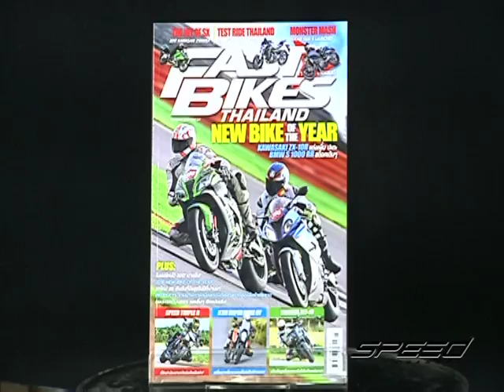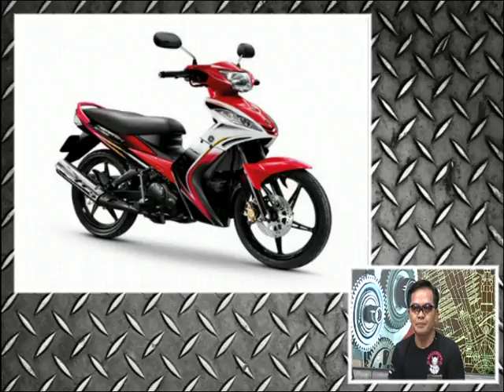Speed Rider OA 22 02 2017 B4